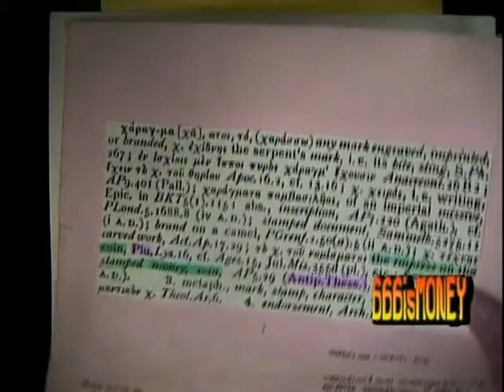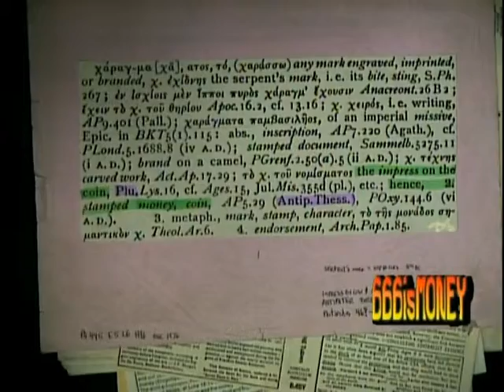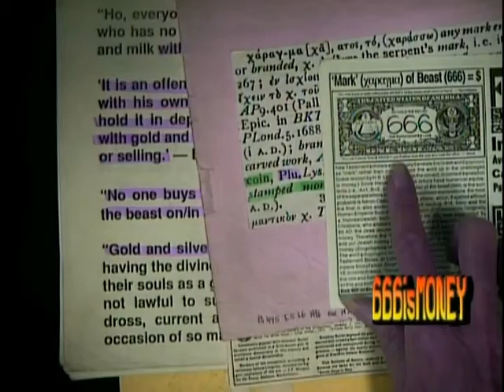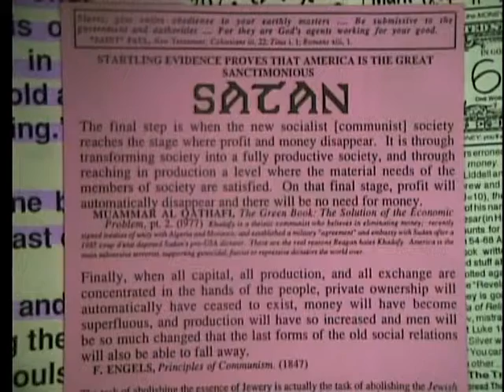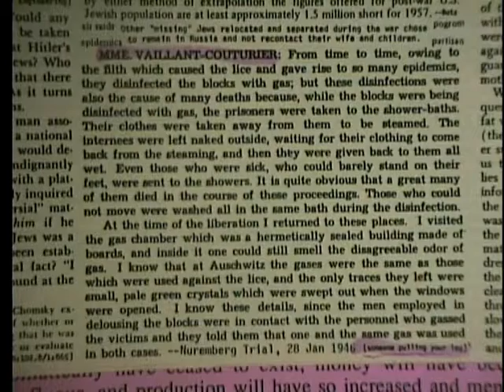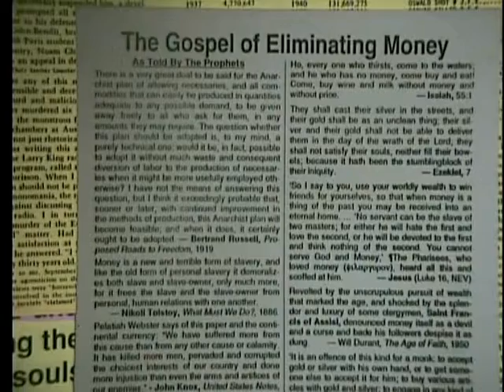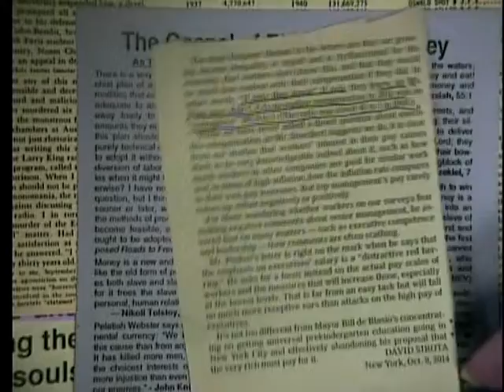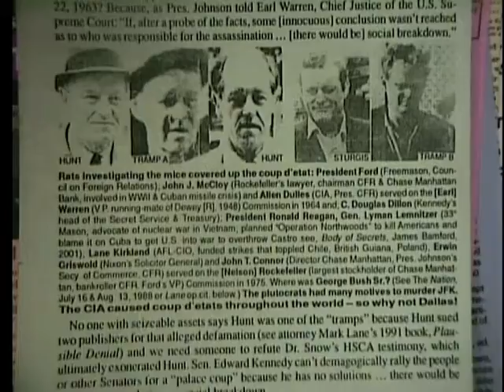Conspiracy Theories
Not sure what kind of tooth that is in the macrame necklace, the person who made it lives in Costa Rica.